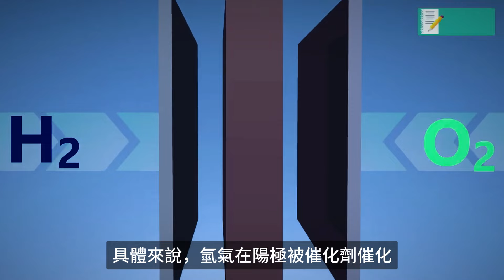日美氫電池突破商業量產？馬斯克：垃圾電池，愚蠢得令人髮指！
日本本田和美國通用，今天（1月25日）正式開始在密西根州布朗斯敦，商業化量產氫燃料電池，這種已經開發了數十年的完全零排放技術，終於姍姍來遲正式進入市場，標誌著一個歷史性時刻的到來。然而這個歷史性時刻，卻很可能是它死刑判決的開始。